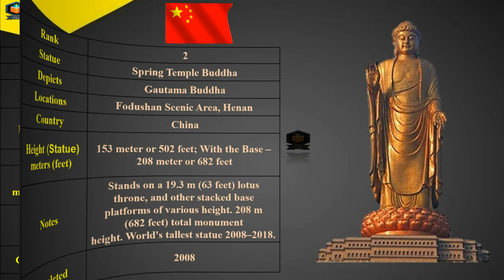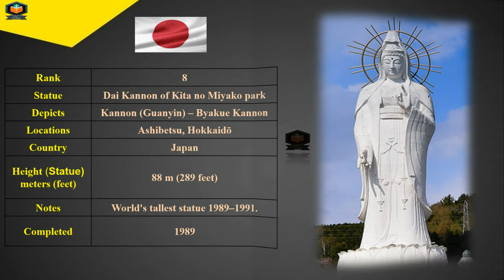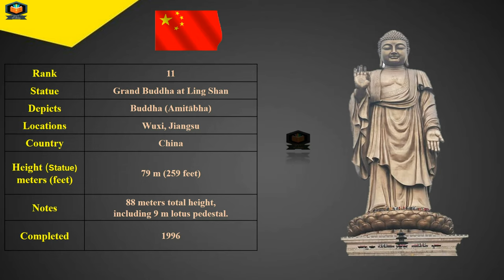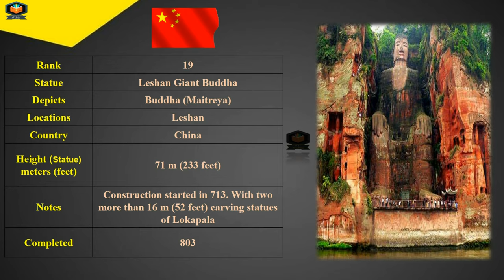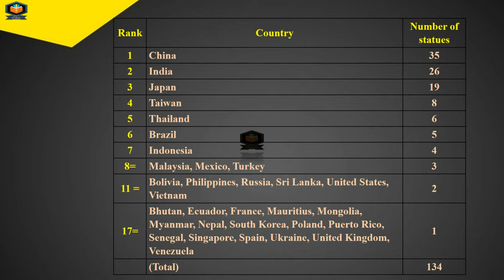Top 20 Tallest Statues in the World 2021 | Height and Size Comparison of the Tallest Statues